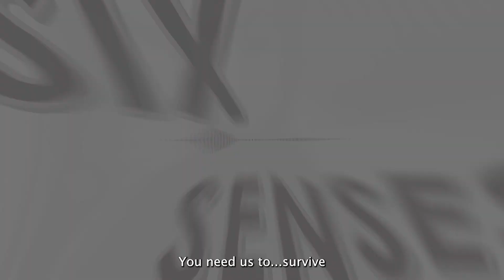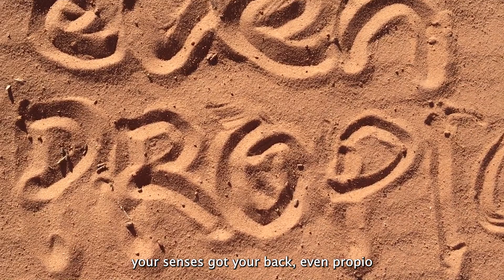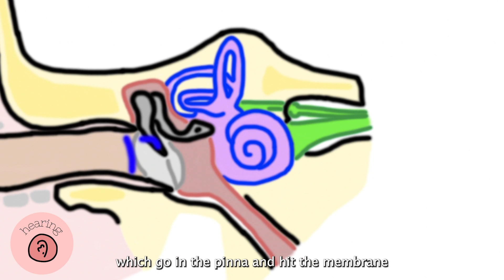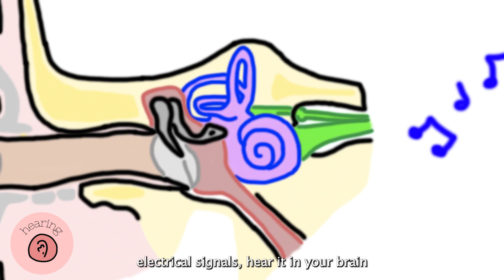Six Senses - Science Rap Academy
How many senses do we really have? Come learn about all SIX senses in this sciencified version of "Ex-Wives" form the hit musical "SIX."